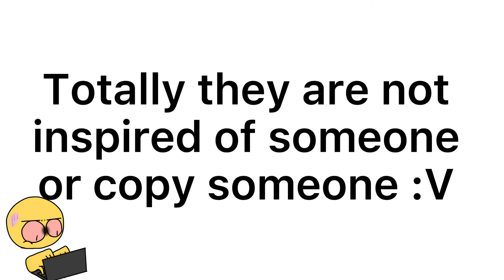I made some eddsworld characters 👁👄👁 | Gacha Club | read desc.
I didn’t made Tord but I will make soon “I think” 👌🤚🖐